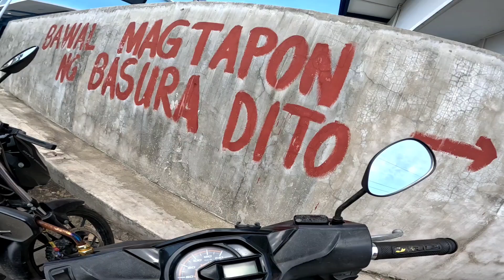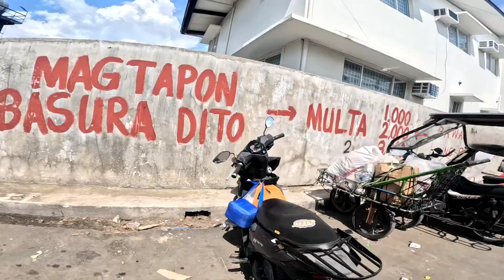ANG BABAE SA BABUYAN SINO SYA?